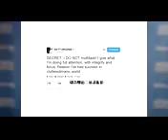Matt Drudge and Information Overload Jeff Deist